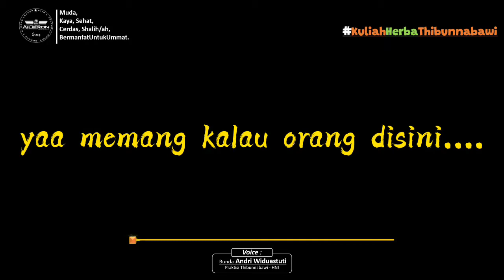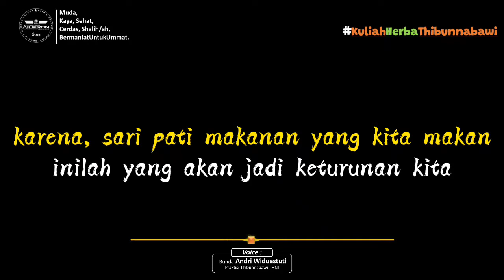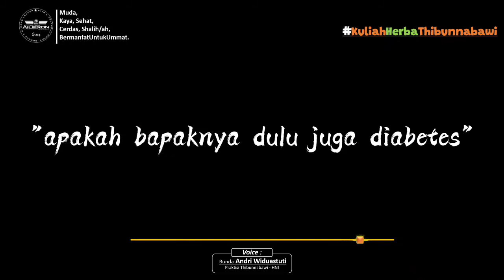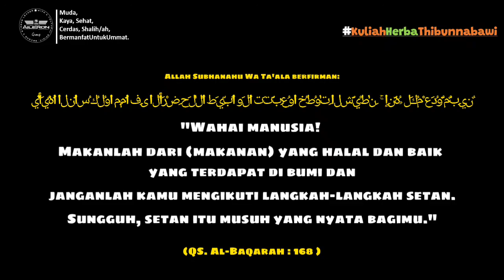Makanan Kesukaan menjadi Pola Diagnosa Kesehatan [Andri Widiastuti] KHT HNI || AILERON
makanan mempengaruhi kesehatan, yuk mulai kenali makanan apa yang kita makan..